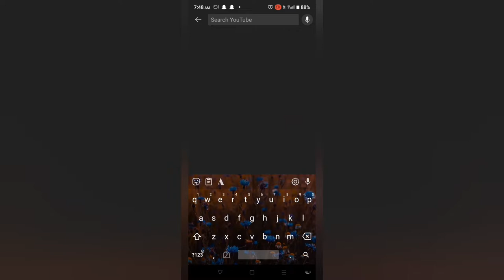5 Ingredients Challenge||Food Challenge||Dessert Challenge|Carrot Halwa||ഹൽവ||Vlog||Fun||Games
Hey Guys😁